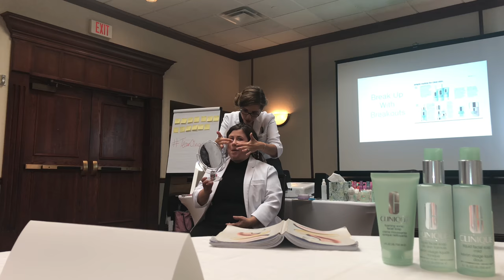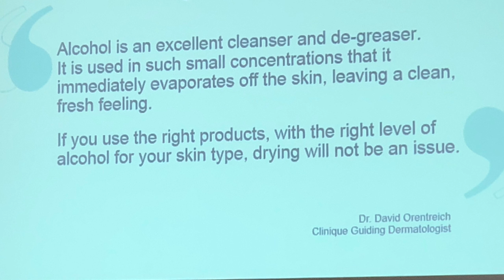Clinique Consultant Training